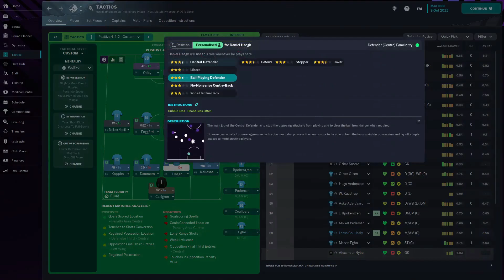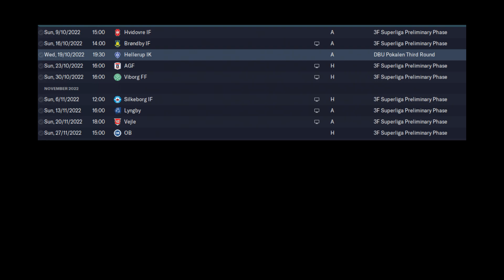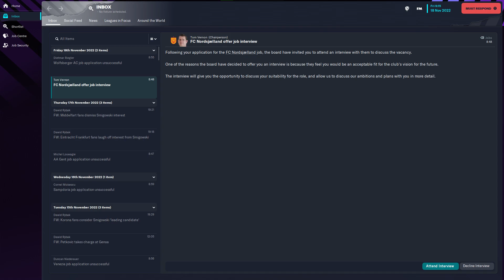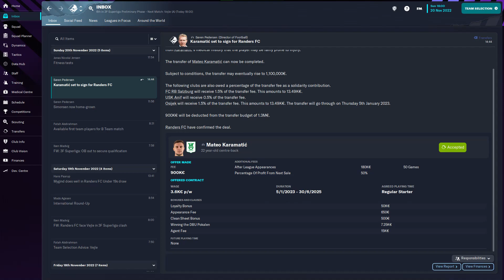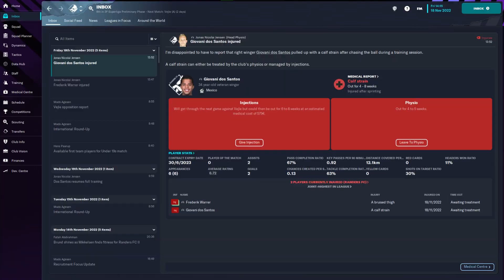I used the best Football Manager tactic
And I'm not lying.

Episode 3 of Woj being a Football Manager at Randers FC